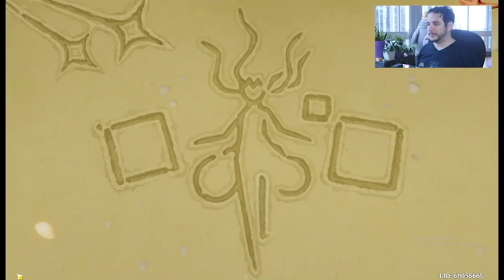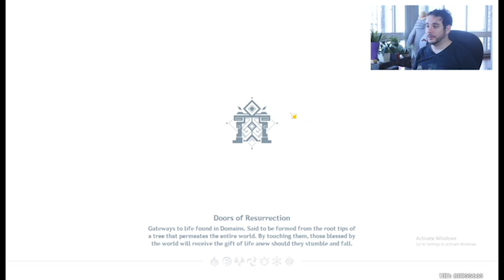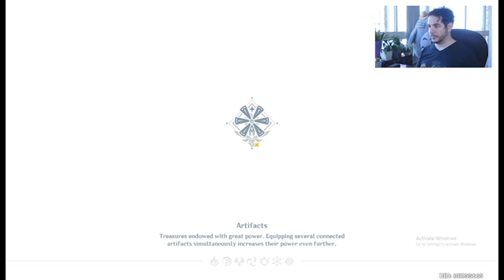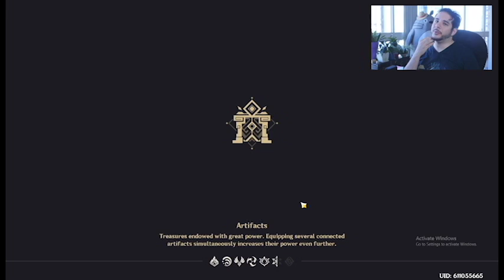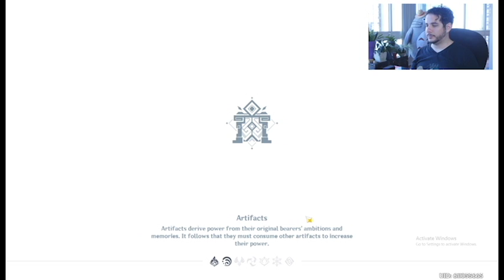Let's Play Genshin Impact - reaction video! The kawaii version of Zelda Breath of The Wild?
Hi fam, I just wanted to check this game out because I've been hearing so much hype about it so here's my reaction video. I had a lot of fun playing this and hope you enjoy the video. I was playing on my PC gaming rig. :)